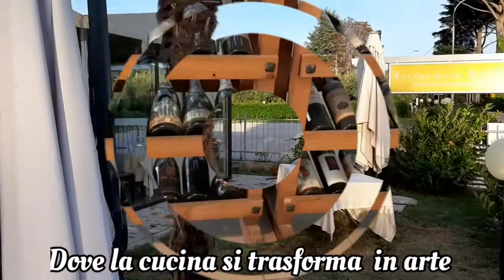Terazze Trasimeno e valdichiana Ristorante B 43 Passignano sul Trasimeno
diretta live mercoledì 9 Settembre ore 16:30